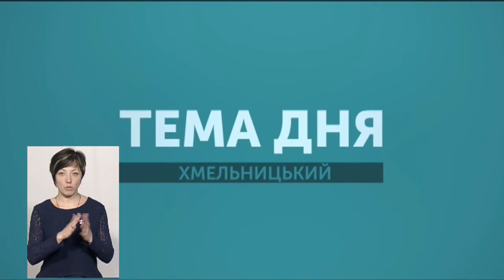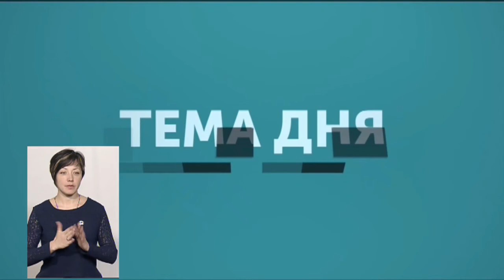ТЕМА ДНЯ 14 01 2019 Згода на секс: що насправді прописано у змінах до Кримінального кодексу У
11 січня в Україні набув чинності закон, який вносить зміни до Кримінального кодексу. Серед інших поправок є і  щодо насильства і зґвалтування. Деякі з оновлених  статей спричинили галас у соцмережах. Чи є для цього підстави  з 'ясовуємо у "Темі дня" з начальником відділу правової роботи та правової освіти Головного територіального управління юстиції у Хмельницькій області Валентиною Кусмінською.